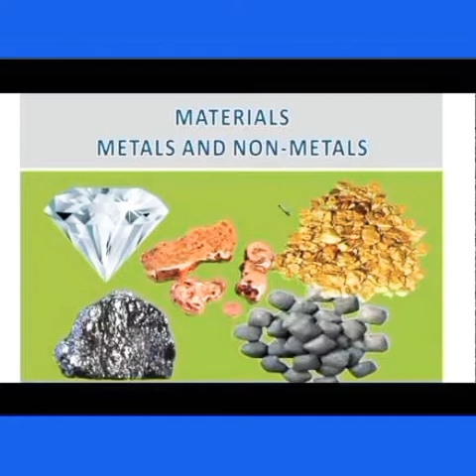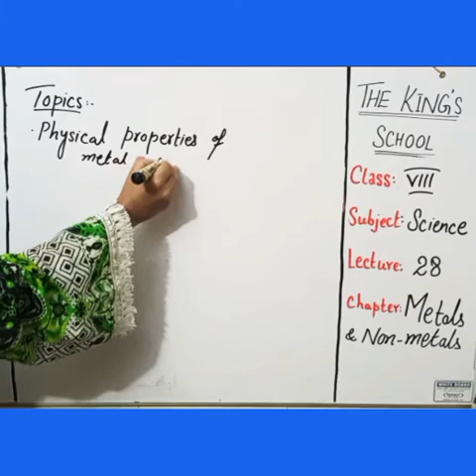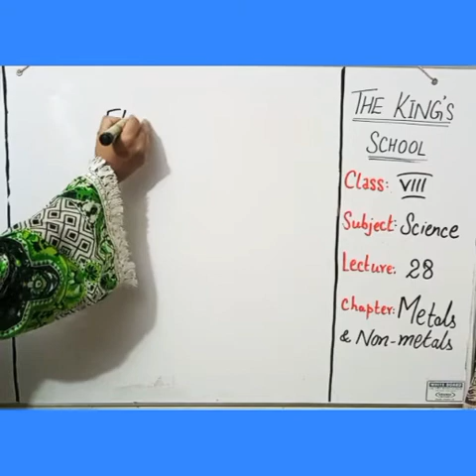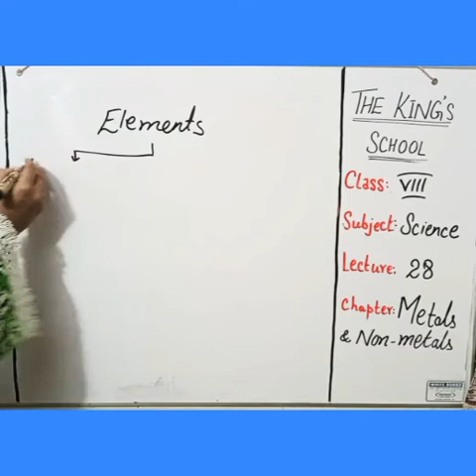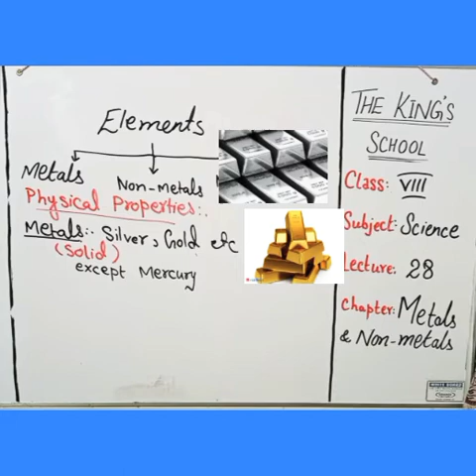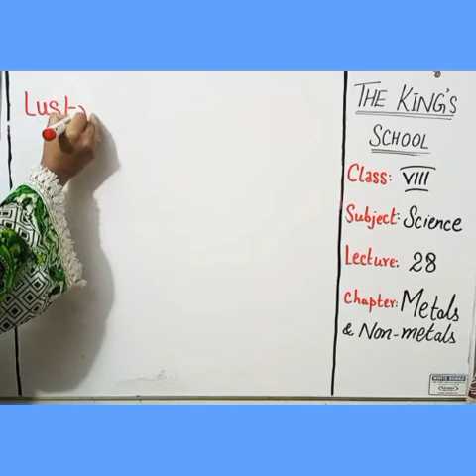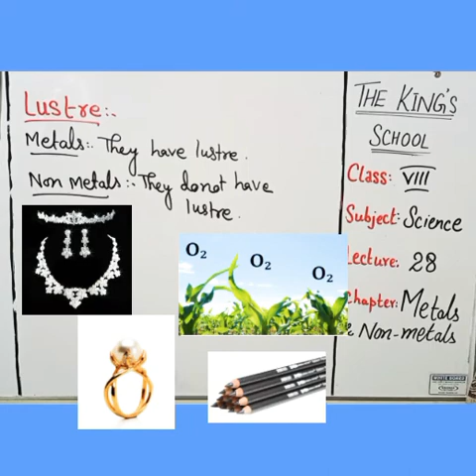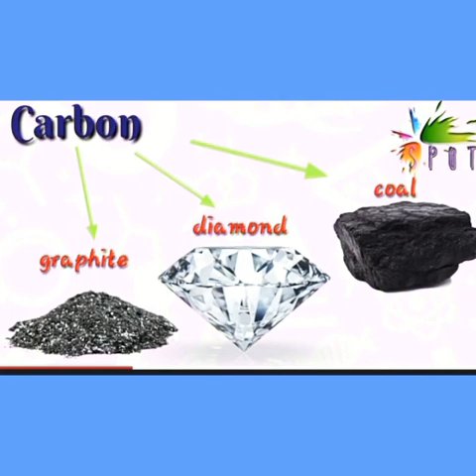class8. Lecture28.Science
chapter.Metal and Non metal